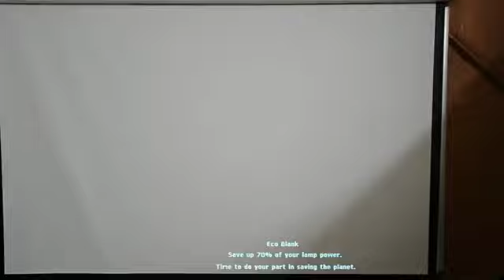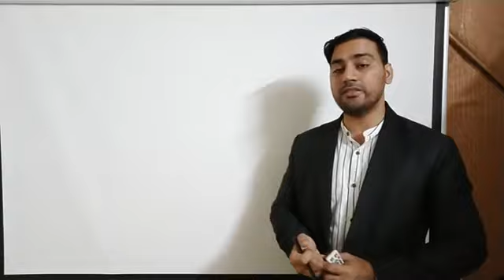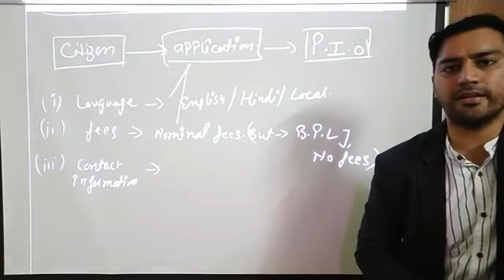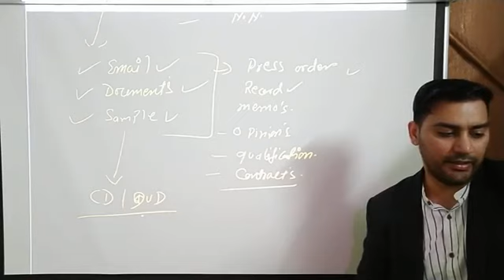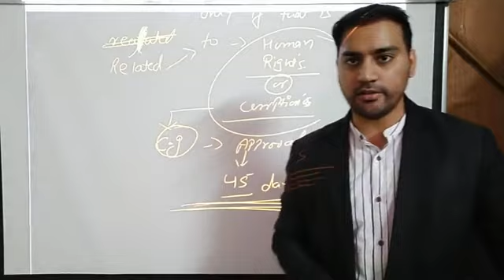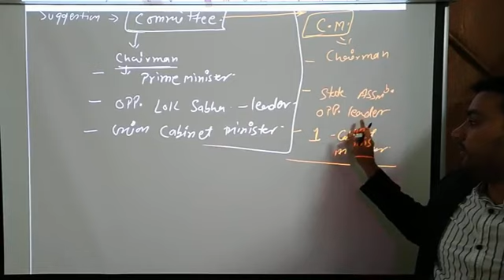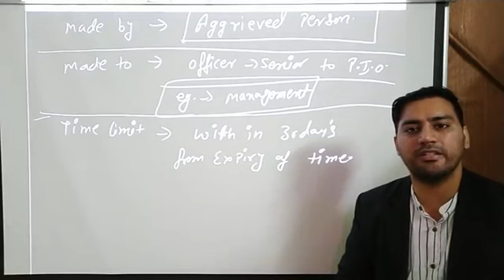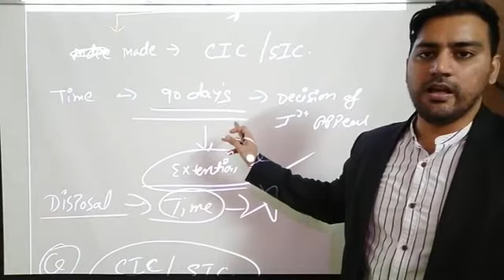right to information act 2005 by NIKHIL MAHESHWARI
CS EXECUTIVE (NEW SYLLABUS) - SUB : JURISPRUDENCE INTERPRETATION & GENERAL LAW .

NIKHIL MAHESHWARI CLASSES (NMC) - DELHI - PITAMPURA